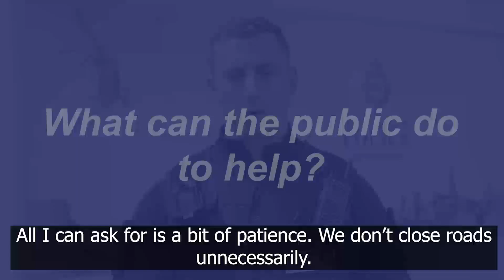Emergency Services offer insight into the work that goes on when major collisions happen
Emergency Services team to offer insight into the work that goes on when major collisions happen on our roads